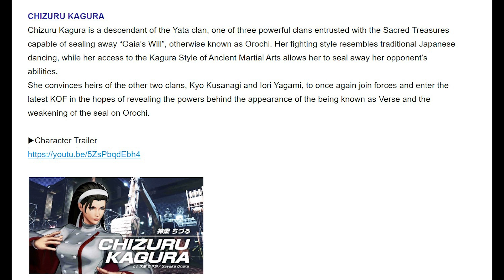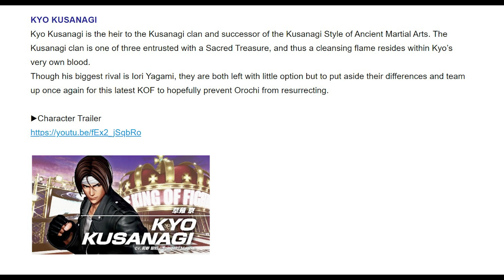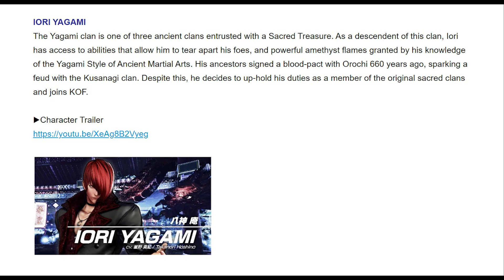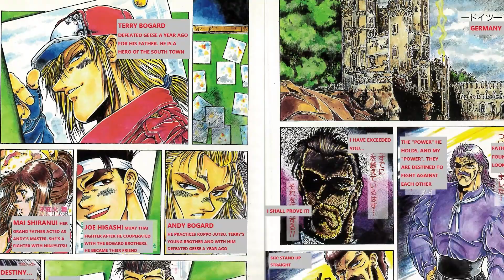New KOFXV Music, Cham Cham Gets Censored and More SNK News